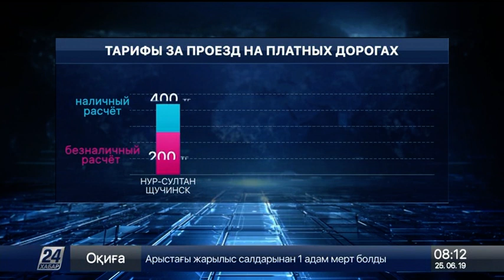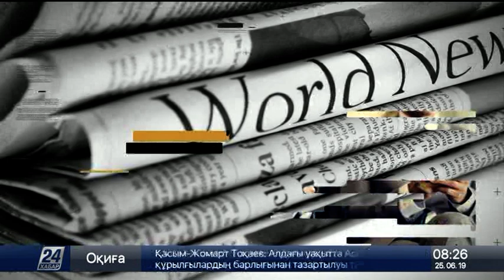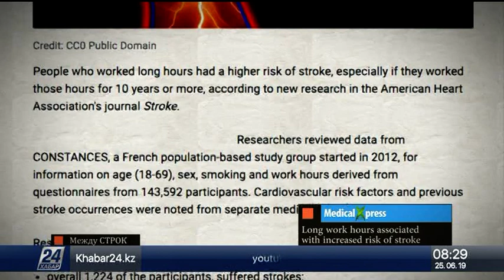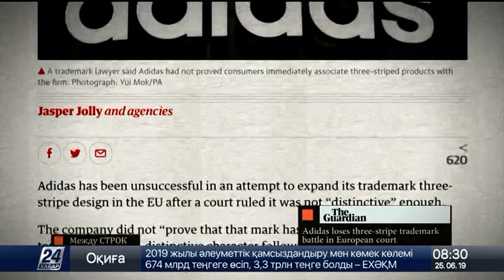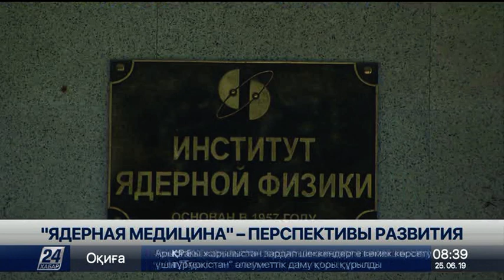Выпуск новостей 08:00 от 25.06.2019